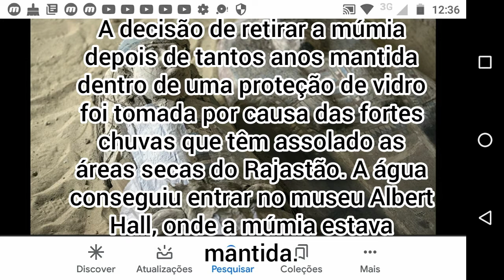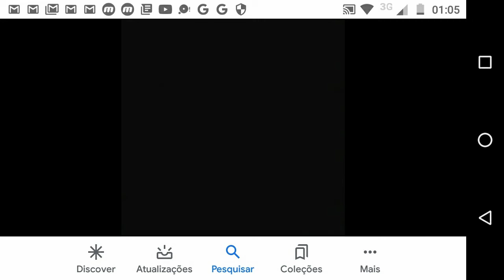Múmia egípcia de 2.400 anos é retirada da proteção de vidro pela 1ª vez em 130 anos na Índia !!!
જયપુરના આ મ્યુઝિયમમાં ભરાયા પાણી, 130 વર્ષ બાદ બહાર નીકળી 2400 વર્ષ જૂની મમી

Jaipur, Mummy, Misr, Egypt, AlbertHallMuseum2,400-Year-Old Mummy in Jaipur Taken Out From Its Box For The First Time in 130 Years, Here's Why